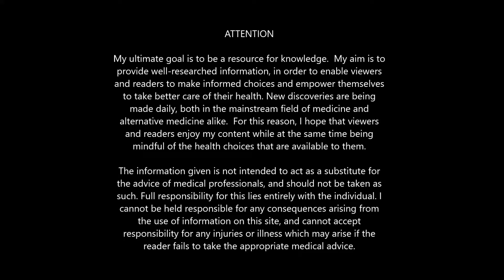Walking: The Perfect Exercise. Clear Your Head, Feel Happier, & Get Grounded